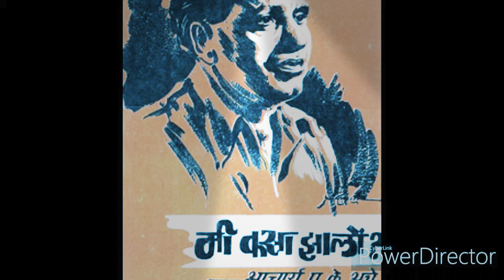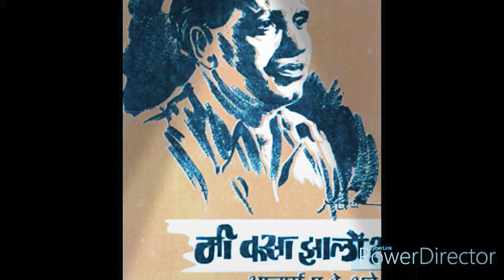मी कसा झालो भाग 27-आचार्य अत्रे ! Acharya Atre biography in marathi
मी कसा झालो भाग 27-आचार्य अत्रे, वाङ्मयीन आत्मशोधन
प्रकरण 7:मी नाटककार कसा झालो

  Hi friends
I am Kavita S Gawande

About video
         Friends Achary Atre likhit 'Mi kasa jhalo' hi atmakatha tyanchya ayushyatil anek kadu god anubhavanche bhandar aahe. He pustak jivan badalavanar ek pustak aahe te vachalyavar aapan khup kahi anubhau shakato ani mhanun he puastak nakki aika . Tumhala mi vachalele audio recordings nakki aavadatil.
     Friends you will be experienced best after listenning this video mi kasa jhalo vangamayin atmashodhan Achary P K Atre

this book is very nice
Soham s Gawande